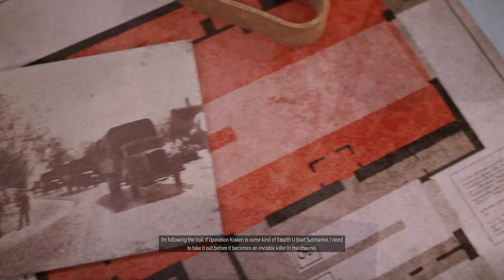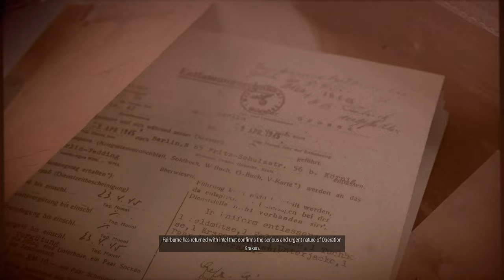Sniper Elite 5 Walkthrough Gameplay PART 5 - Festung Guernsey (PC)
The award-winning series returns as Karl Fairburne fights to uncover Project Kraken in 1944 France. The genre-defining authentic sniping, with enhanced kill cam, has never looked or felt better as you fight across immersive maps to stop the Nazi war machine in its tracks.

►System Specifications:
OS - Windows 10 Pro x64
MONITOR - Samsung C24FG73 144Hz
RAM - G.Skill TridentZ RGB (2*8) 16 GB OC @3200Mhz
GPU - Asus ROG Strix RTX 3070 Ti OC 8GB
COOLING KIT - Cooler Master MasterLiquid ML360R RGB
HDD - 2x WDC Blue WD10EZEX 1 TB @7200RPM
SSD 1 - GIGABYTE GP-GSTFS31240GNTD 240 GB
SSD 2 - Crucial MX500 1TB 3D NAND SATA M.2